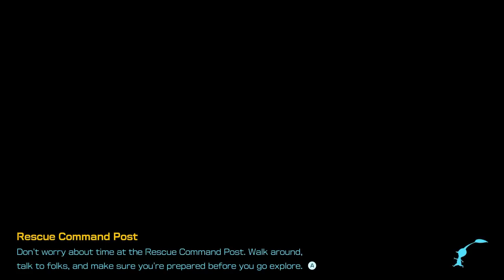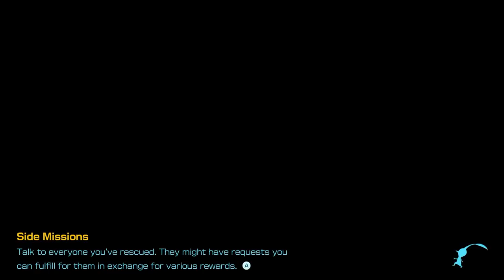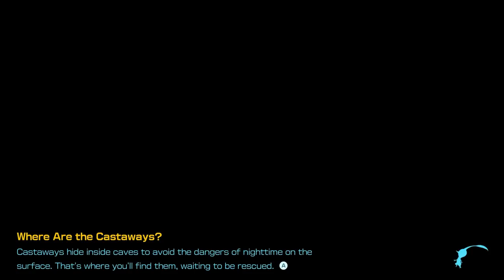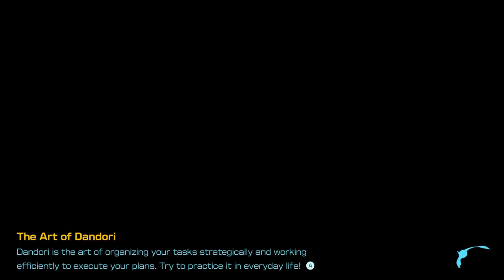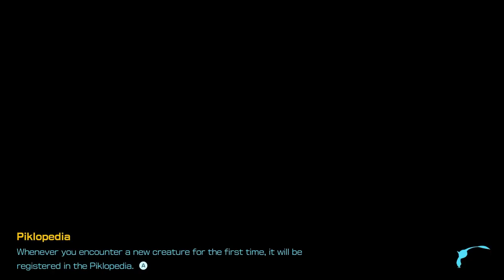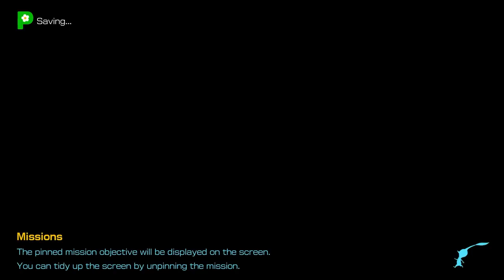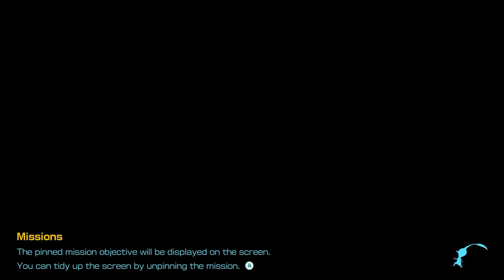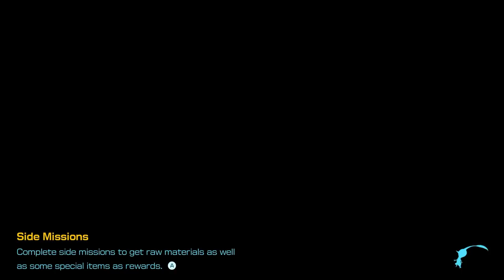[Vinesauce] Vinny - Pikmin 4 (PART 4)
Vinny plays Pikmin 4 for Nintendo Switch Live on Vinesauce!
Stream date: Aug 1st, 2023